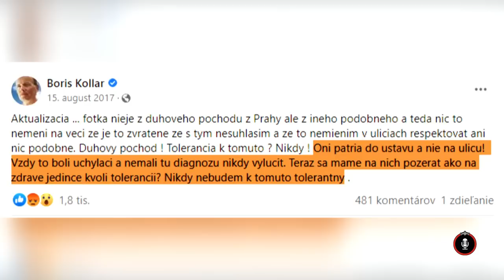24 podcast: Gábor Grendel o teroristickom útoku na Zámockej - Hanbí sa za svojich kolegov?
Gábor Grendel sa v 24 podcaste vyjadril, že je za to, aby sa LGBTQI komunite priznali práva tak, ako tomu je v prípade majority. Zároveň razantne poprel, že by ich považoval za občanov druhej kategórie. Ako teda pomôže OĽaNO menšinám na Slovensku?